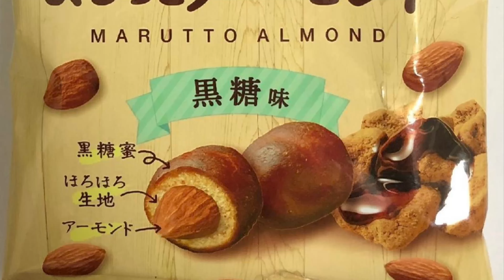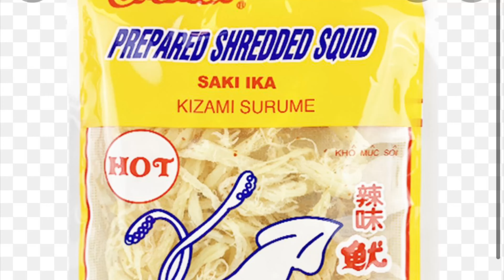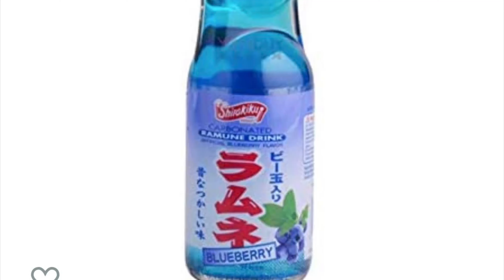Naruto mystery box $40 box lets see and try what's inside!!!!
Seeing if a $40 Naruto mystery box is worth it,
Let’s find out what is inside and if anything is any good !!!

Title: Countdown To Liftoff
Cat ID:MEL338_01_1
Composers: Linna Juha-Pekka (TEOSTO: 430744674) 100%
Publisher: Melodie Music Pty Ltd (APRA: 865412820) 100%
ISRC: AU-NZK-20-01494